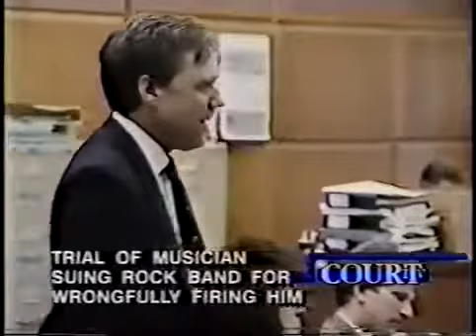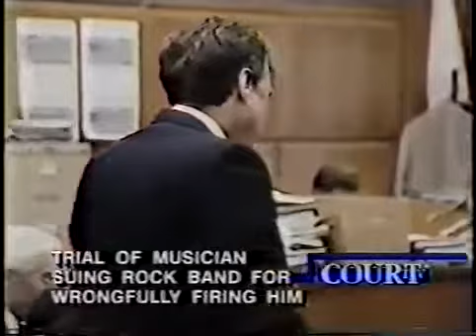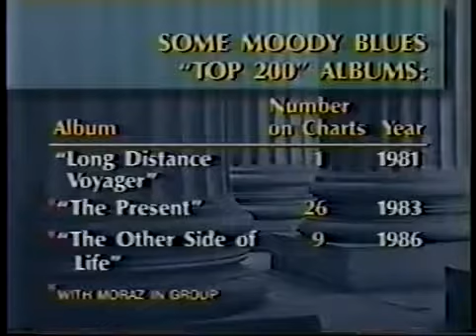The Moody Blues vs. Patrick Moraz - The Music Trial of the Century Part 21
Check out the Greatest Hits version featuring all of the testimony of the original band members in a special two hour edition here. From 1992, The.

From 1991, The Moody Blues on Court TV as they battled ex-keyboardist Patrick Moraz over his claim they'd shortchanged him during the years he was with the band. Outside the O.J. Simpson trial,.